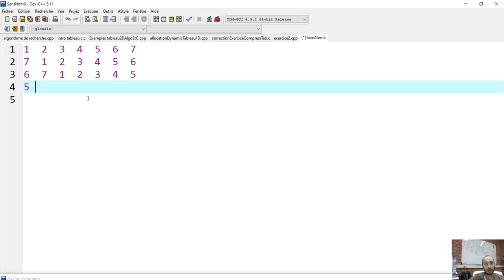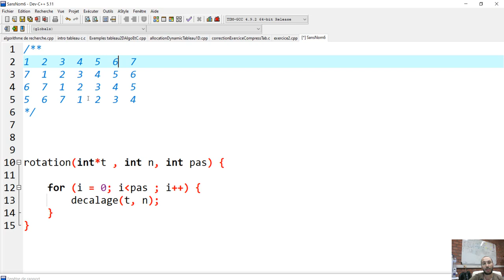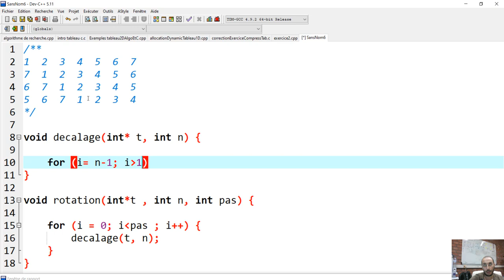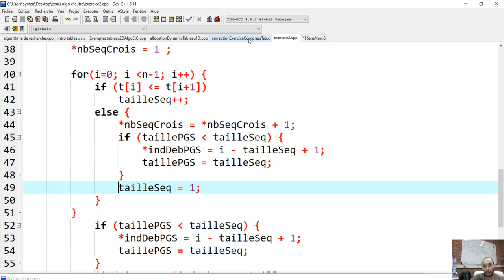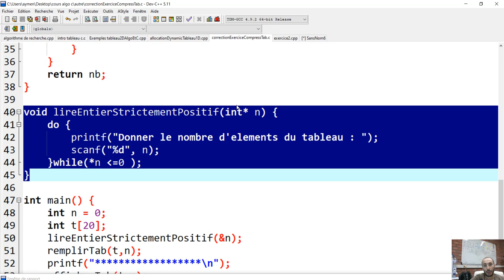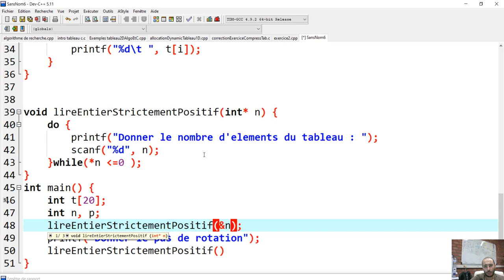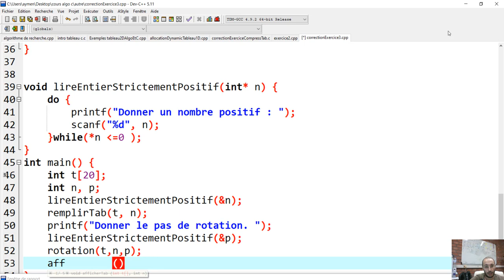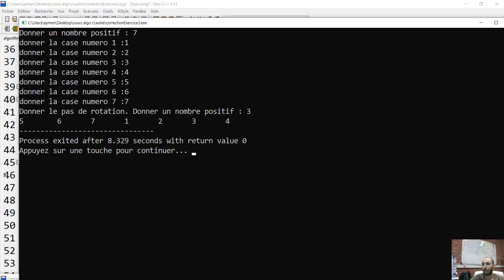Série tableau C Algorithmique Ex3 Serie 4 Rotation d'un tableau avec un pas p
Ecrire un programme C qui permet d’effectuer une rotation circulaire d’un tableau d’entiers dont les
valeurs et le nombre d’éléments sont saisie au clavier. Cette opération consiste à décaler les éléments
du tableau d’un pas de rotation qui est une valeur positive saisie au clavier.